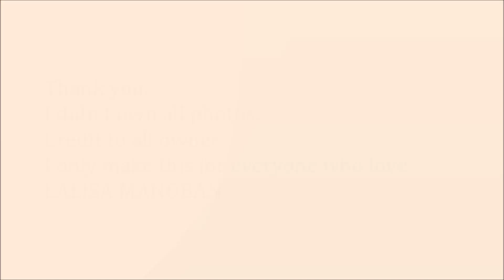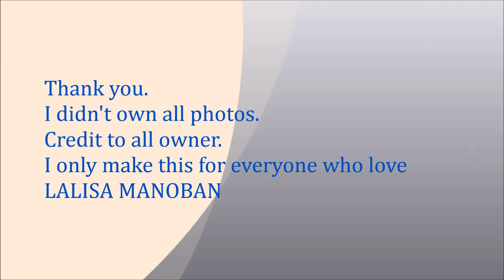LISA, BLACKPINK LISA, Kpop GG, YG, Beautiful photos # 16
I only make this for everyone who love LISA BLACKPINK. LISA MANOBAN!!!